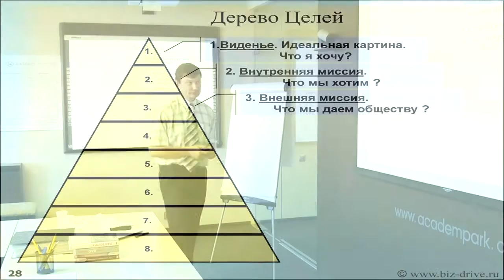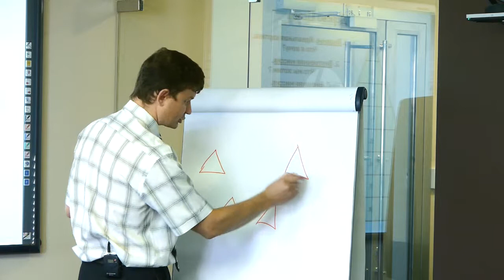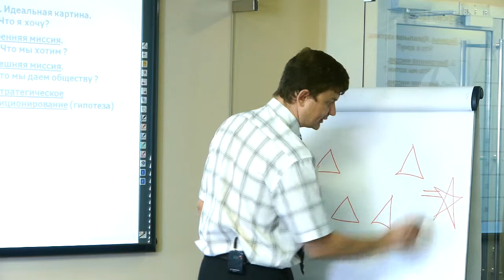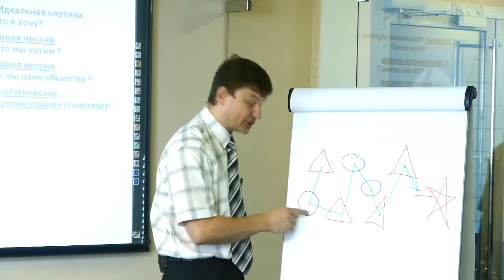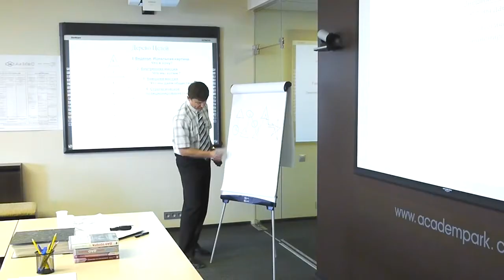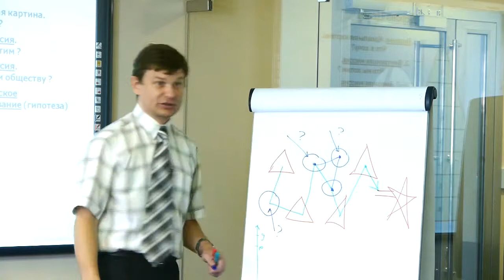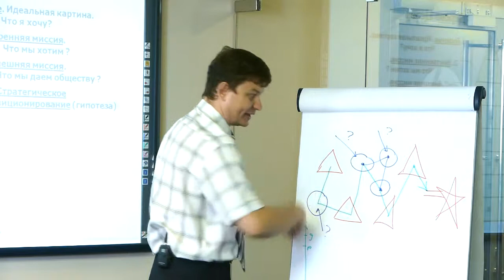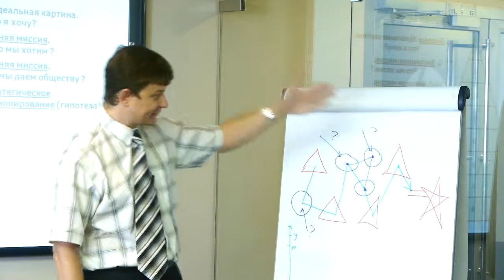3.6 Система Бизнес-ДРАЙВ! Дерево целей. 4 уровень целей.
3.6 Дерево целей. 4 уровень целей. Стратегическое позиционирование.

Семинар-знакомство.